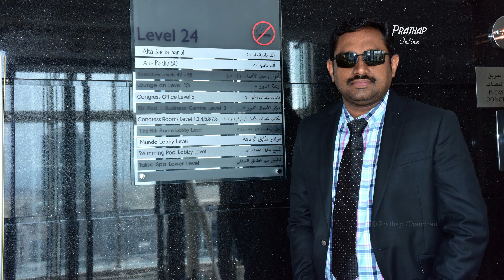Prathap 45th Birthday @Jumeirah Hotel- Emirates Towers, Dubai